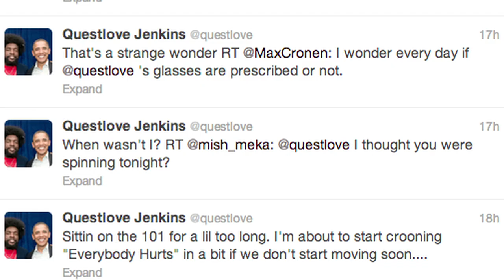UNBLOKME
Will the Roots drummer Questlove unblock folksinger Derek Webb?